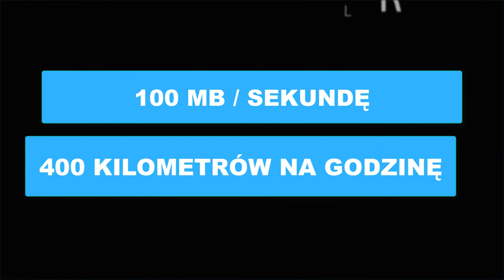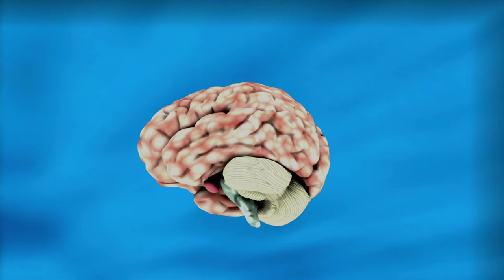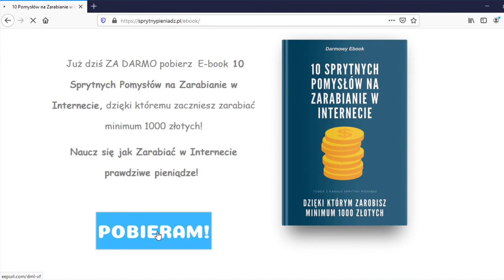99% Ludzi Nie Osiąga Przez TO Tego Czego Pragnie. (A Ty?)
Bogato, sukces, władza, aspiracje. Dlaczego tylko wąska grupa osób osiąga to czego pragnie.
Czy istnieje formuła, która zaprogramuje nas na sukces? Jak należy postępować, aby zrealizować wszystkie swoje marzenia?